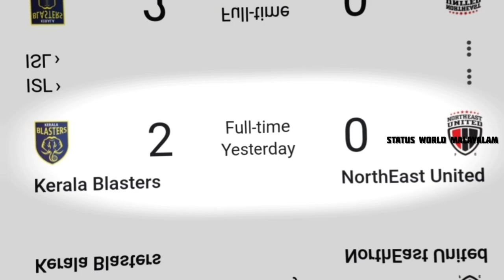KBFC NEW STATUS MALAYALAM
KBFC
NEW
STATUS
MALAYALAM
ISL
KERALA BLASTERS
STATUS
MALAYALAM
STATUS WORLD MALAYALAM